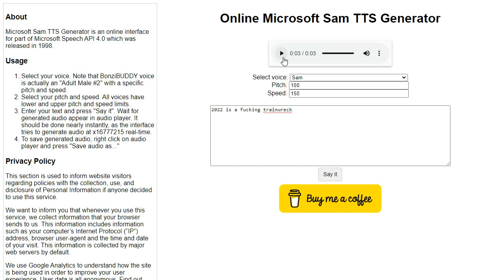2022 has been a completely ruined year...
This year was similar to 2011 and it got completely worse except March and November!!!